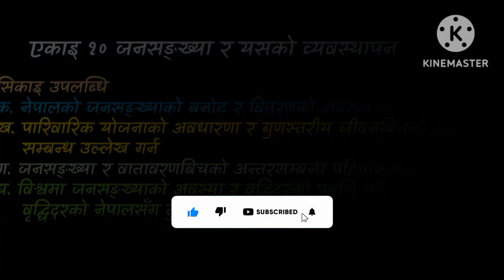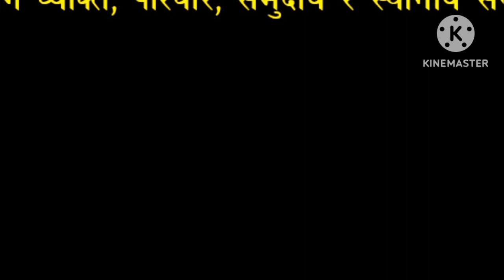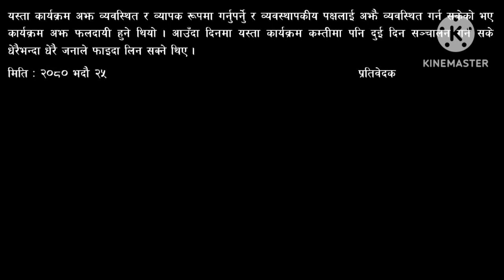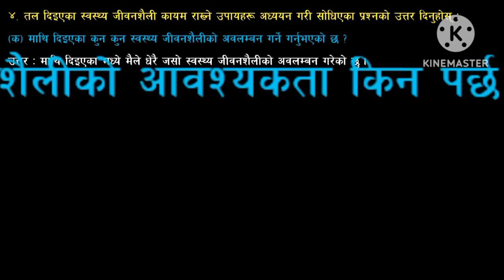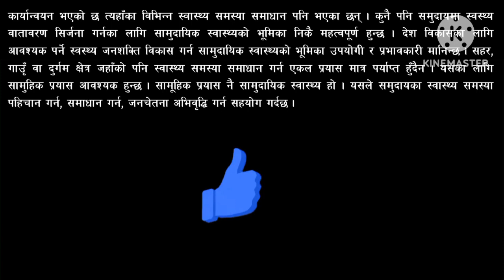जनसंख्या र यसको व्यवस्थापन सम्पूर्ण अभ्यास/Class 10 Social Unit 10 jansankhya ra yasko byabasthapan